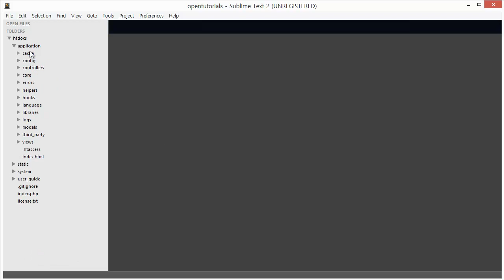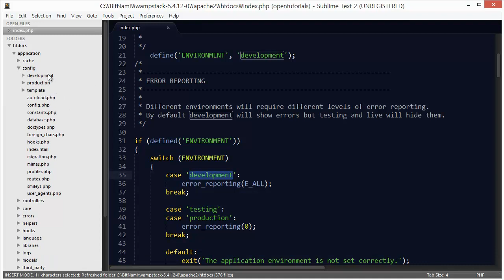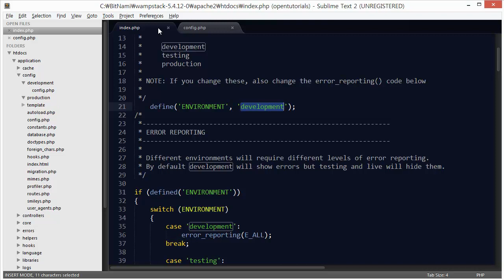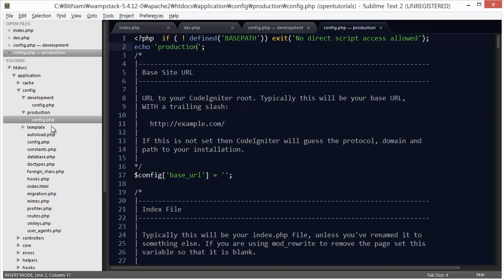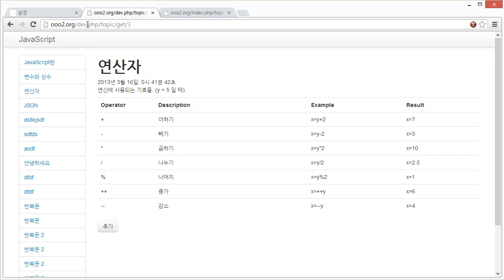CodeIgniter - 설정 3